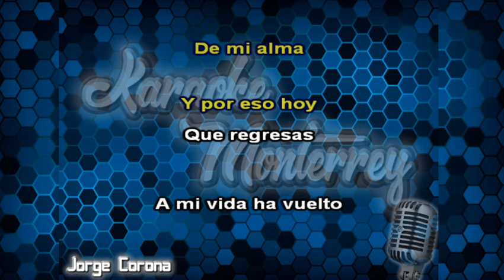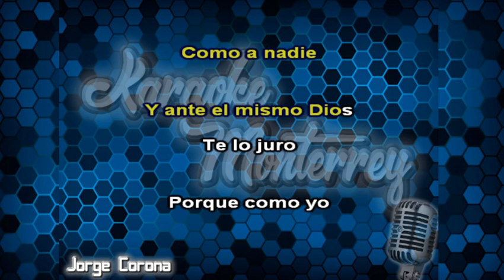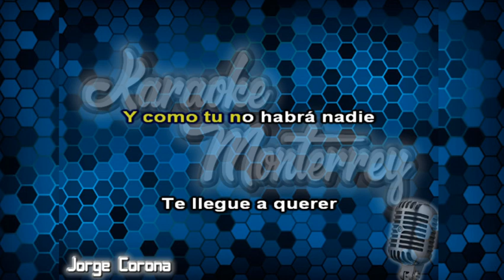Karaoke Monterrey - Emilio Navaira - Como A Nadie